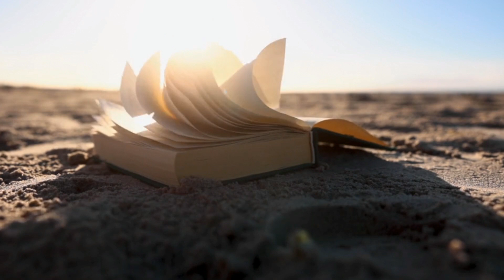No More Tears | Dance Music | EDM | Ji Jo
This video is a random one of different drone clips mainly. The song is a dance track about breaking up with someone. I hope you like it and share with family and friends. Check out the Playlist tab above for more songs like this.

Ji Jo